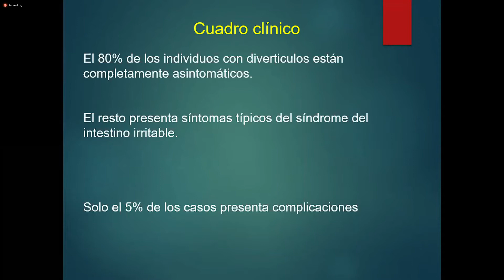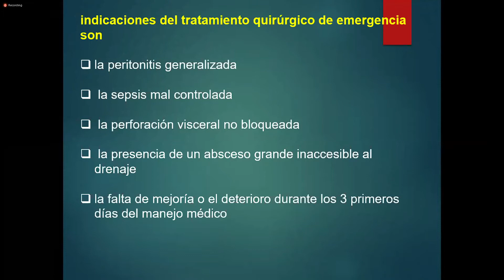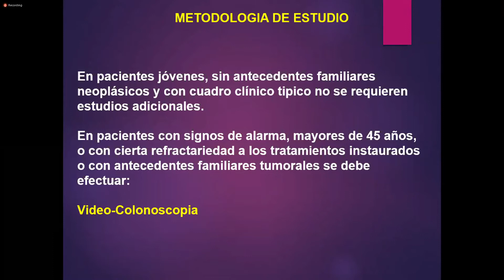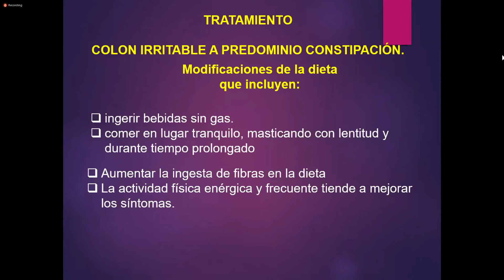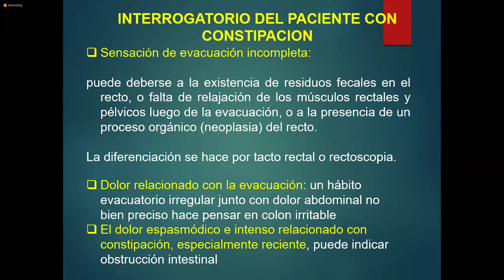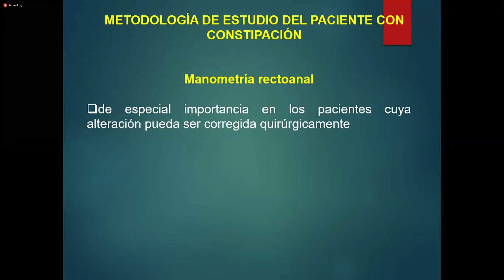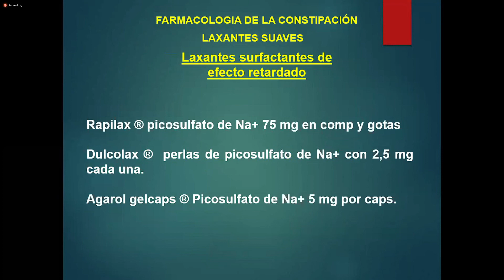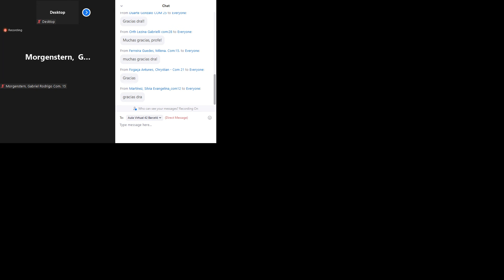09. MI Divertículos - Constipación (Dra Busaniche) 03/09/21